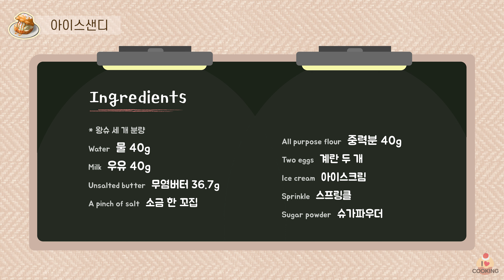바닐라 아이스샌드 :: 아이스크림 슈 만들기 (feat. 아이러브커피)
바닐라 아이스크림 빵 만들기
진주 품은 조개 왕슈 🍨

* 인트로 및 아웃트로 BGM
RiRie's Symphony - 흔들흔들 외줄타기

* 슈 반죽은 유튜버 자도르님 레시피를 참고하였습니다 :)
* 계란의 양은 반죽 상태를 체크해가며 알맞게 조절해주세요

* 파트너스 활동을 통해 일정액의 수수료를 제공받을 수 있으며, 이는 영상 제작에 큰 도움이 됩니다:)
- 아이스크림 스쿱

* 재료
- 왕슈 세 개 분량
물 40g
우유 40g
무염버터 36.7g
소금 한 꼬집
중력분 40g
계란 두 개
아이스크림
스프링클
슈가파우더

* ingredients
Water 40g
Milk 40g
Unsalted butter 36.7g
Two eggs
Ice cream
Sprinkle
Sugar powder

* 레시피
1. 냄비에 물, 우유, 버터, 소금 한 꼬집을 넣고 센 불로 끓여주세요
2. 전체적으로 끓을 때 불을 끄고 밀가루를 넣은 뒤 빠르게 한 덩어리로 뭉쳐주세요
3. 다시 불을 켜고 냄비 바닥에 얇은 막이 생길 때까지 볶아주세요 (중불에서 약 1분 30초)
4. 반죽을 60도까지 식혀주세요
5. 반죽을 들어 올렸을 때 v자 모양으로 떨어지도록 계란을 조금씩 넣어가며 반죽의 되기를 맞춰주세요
6. 반죽을 지름 7cm 크기로 짜주세요
7. 반죽 위에 물을 충분히 뿌린 후 예열한 오븐에 190도로 18분, 165도로 30분 구워주세요
8. 구워져 나온 슈는 완전히 식힌 뒤 잘라주세요
9. 슈 뚜껑에 슈가파우더를 뿌려주세요
10. 아이스크림을 넣고 캐러멜 시럽을 뿌린 뒤 뚜껑을 덮어주세요
11. 스프링클로 데코 하면 완성입니다♡

* Recipe
1. Put water, milk, butter, and salt in the pot and boil it over high heat.
2. Turn off the heat when it boils, add sifted flour, and quickly lump it together.
3. Turn on the heat again and stir-fry until there is a thin layer on the bottom of the pot. (Approximately 1 1/2 minutes on medium heat)
4. Cool the dough to 60 degrees.
5. Add eggs little by little to control the concentration of the dough. If the dough falls in a v-shape when it is dropped, it is the right concentration.
6. Squeeze it about 7cm in diameter.
7. After spraying enough water on the dough, bake in a preheated oven for 18 minutes at 190 degrees and 30 minutes at 165 degrees.
8. If it is baked, cool it completely and cut it.
9. Sprinkle sugar powder on the lid.
10. Put ice cream inside, sprinkle caramel syrup, and cover.
11. Decorate the sprinkles and enjoy it ♡